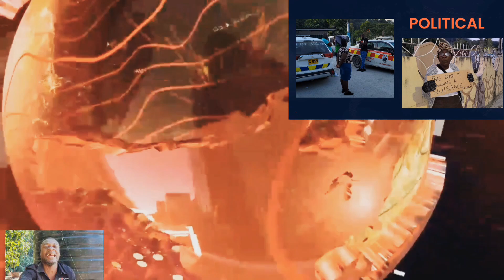breaking news car accident watch till the end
Car accident in Pamperet please be careful on the road the road  is not finish